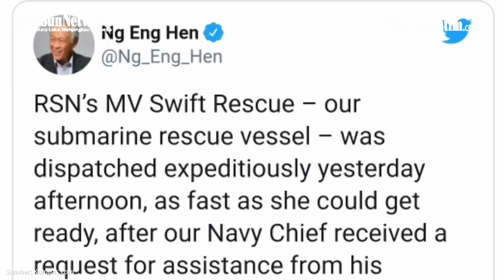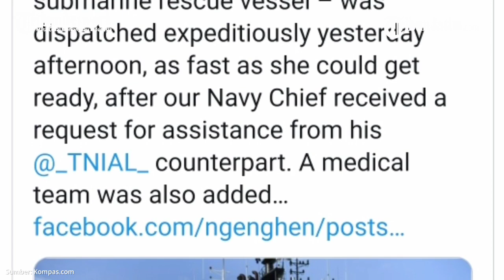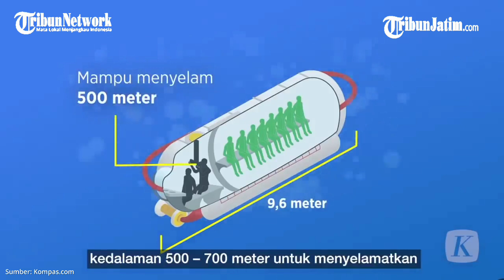Kecanggihan Kapal Penyelamat MV Swift Rescue Singapura, yang Dilibatkan Mencari KRI Nanggala-402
TRIBUN  JATIM - Singapura membantu pencarian kapal selam TNI Angkatan Laut KRI Nanggala-402 dengan mengerahkan kapal penyelamat kapal selam.

Menteri Pertahanan Singapura Ng Eng Hen menulis di Facebook bahwa kapal penyelamat bernama MV Swift Rescue itu dikerahkan pada Rabu (21/4/2021).

"MV Swift Rescue milik Angkatan Laut Republik Singapura, kapal penyelamat kapal selam kami, diberangkatkan secepatnya kemarin (Rabu) sore,” kata Ng Eng Hen.

Kapal tersebut segera dikerahkan setelah Panglima Angkatan Laut Singapura mendapat permintaan bantuan dari Indonesia sebagaimana dilansir Reuters, Kamis (22/4/2021).

Sumber: Kompas.com
Edit: Goes